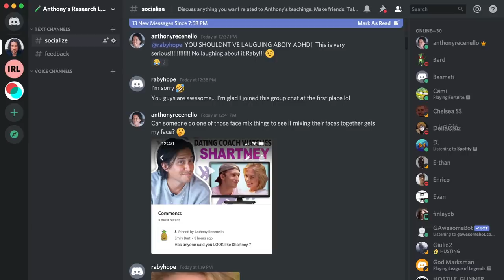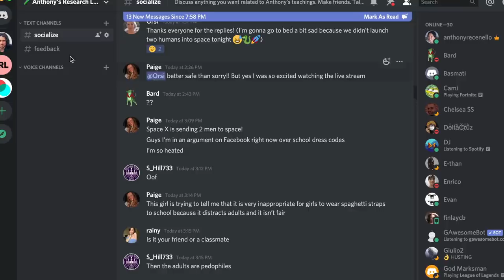Relationship Coach Reacts to CODY KO and KELSEY KREPPEL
🤨 WHAT THE HECK IS A DATING COACH? 🧐
Okay I get about 30 comments a day on this question. I'm a social skills and relationship coach. I've been doing it for 15+ years (since 2005).

I help men and women get into the relationships they've always wanted by improving their Confidence, Charm, Conversation, Body Language, and most of all… Individuality.

There are two ways clients can work with me: My mentorship program where I coach men and women 1-on-1, or my Soulmate Method program, a three-month online video class that gives you everything you need to get into your dream relationship within a year. Get a glimpse of that program for free

I'm humbled to have successfully transformed the lives of thousands of people over the years and am constantly finding new ways to make you better with people. If you're interested in long-term private coaching, set-up a time to chat with us

77,300